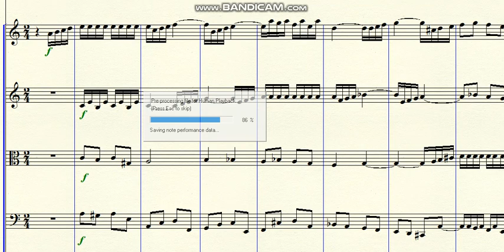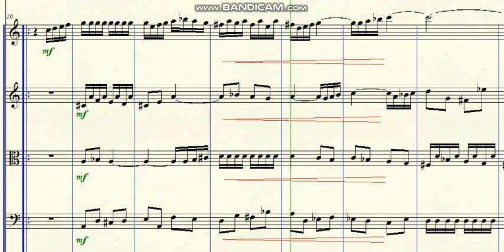DOK 1.135 - Sonata for Strings (Am) - Molto Vivo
Brazil - 2020